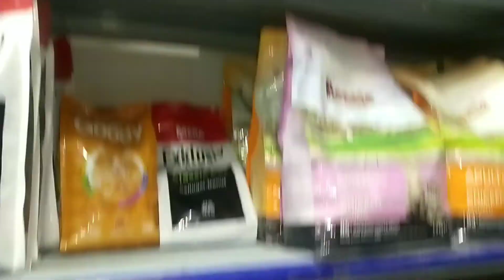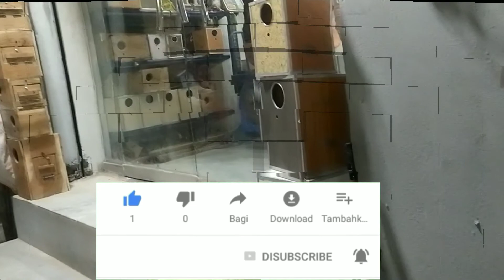J.B bird shop visit market |urdu Hindi| MR Asad YT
Hum lay hai aap k shoq ko barqar rakhny k liya nay video so video ko like zaror kar dana